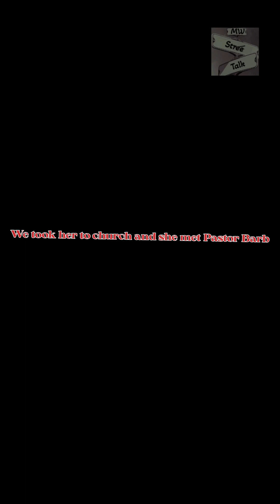Sidra Ali- UPDATE!!! She have 2 jobs and a place to live Status: Housed